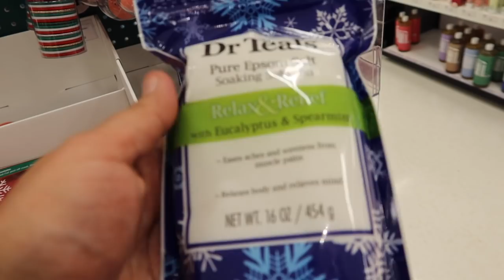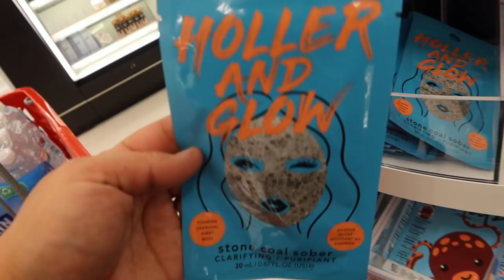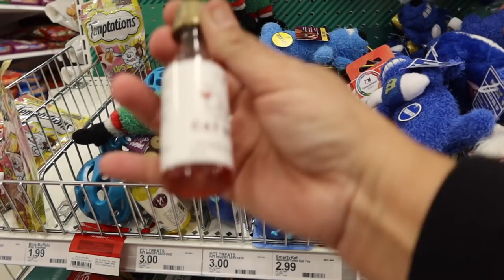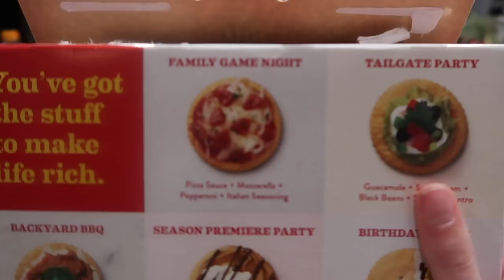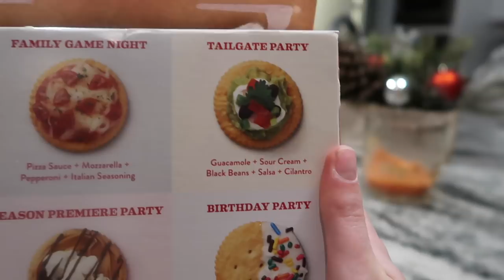Target Stocking Stuffer Shopping for Christmas!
Christmas will be here before we know it and we are finishing up our shopping with some stocking stuffers from Target.  Chase and Asha share some of what they have going on at home...I have no idea what this stick thing was Chase has!

||  ABOUT US  ||
Michigan Family of 6 sharing our Real Life through Daily Vlogs!
We are currently in our 6th year of sharing our lives on YouTube! We’ve been doing this for so long it's hard to even remember the days when we weren't capturing all of life’s moments on camera.
Currently our channels consists of daily family life with our 2 adult sons, 1 teenage son, 1 teenage daughter, 5 dogs and 2 cats. We also love sharing our travel adventures, shopping, outdoor activities,  sports & hobbies and more.  Recently we built our dream home and have enjoyed sharing the entire process. We love sharing our typical American family life with you every day. LIVE ~ LOVE ~ RECORD!

Watch our video - How to Be a Vlogger You will find a complete list of all the equipment we use in the video description.